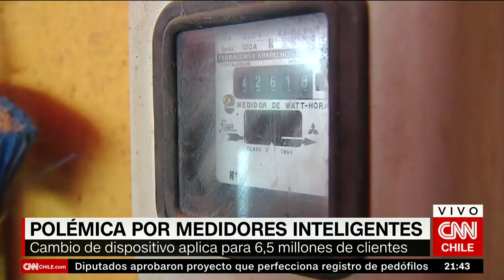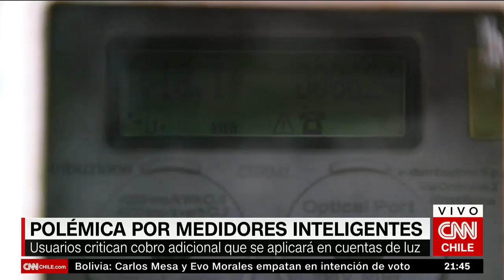Ministra de Energía afirma que medidores inteligentes tendrán un costo de $500 mensuales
La titular de la cartera, Susana Jimenez, explicó que el cálculo está basado en una "cuenta tipo", pero hay que considerar el consumo de cada vivienda. El recambio de estos nuevos aparatos aseguraría una mayor seguridad y calidad de servicio.